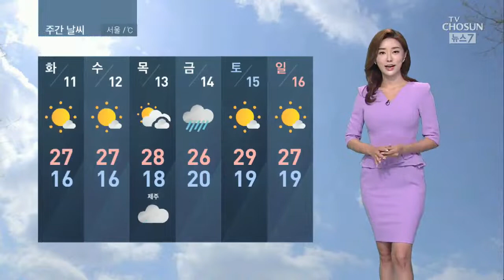[날씨] 내일 출근길 '쌀쌀' 서쪽 '낮더위'…동해안 오전까지 비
현재 동풍의 영향을 받는 동해안 지방은 오락가락 비가 내리고 있습니다. 내일 오전까지 강원 영동은 10~40mm가 영남해안은 5~20mm가 더 내리겠습니다. 내일 아침 최저기온 15도 안팎으로 평년보다 낮아 서늘 하겠습니다. 아침 출근길 겉옷 챙겨 입으셔야겠고요. 낮이되면 가을 볕이 기온을 끌어올리겠습니다.